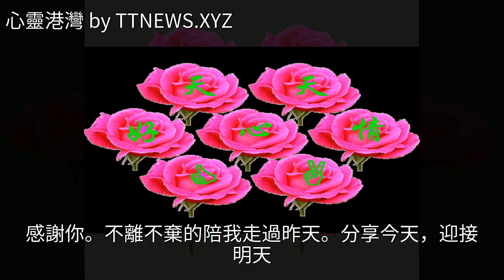早上好，今日小暑，願你天天都有好心情！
早上好，今日小暑，願你天天都有好心情！早上好，今日小暑，願你天天都有好心情！小暑 祝你平安 雞湯 美文